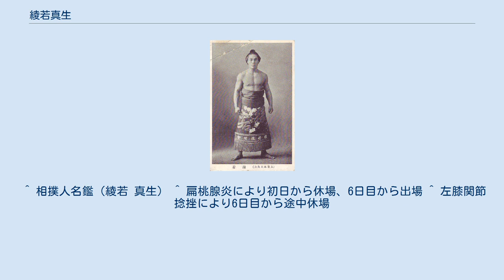綾若真生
綾若 真生（あやわか まさお、1909年11月20日 - 1989年11月10日）は、元大相撲力士である。
青森県南津軽郡（現在の黒石市）出身、本名は 高橋 勝雄（たかはし かつお）。
出羽海部屋所属。
得意手は右四つ、下手投げ、捻り、足癖、とったり。
 農家に生まれ、幼少時から力が強く米2俵を両手に担ぎ近在の評判になったという。
同じ津軽出身の綾櫻を慕って上京、出羽海部屋に入門して1925年1月場所に綾櫻に因んだ「綾若」の四股名で初土俵を踏んだ。
綾櫻や大ノ里らの指導を受け、入門から5年後の1930年5月場所で十両に昇進した。
 しかし東十両11枚目で迎えた1932年1月に春秋園事件が起こった。
綾若は綾櫻に従って相撲協会を脱退した。
天竜・大ノ里が率いる大日本相撲連盟（1933年から関西角力協会）にいたが1年もたたずに離れて協会に帰参、1933年1月場所に十両格別席で復帰した（この時の別席番付では「綾若完三郎」の名で最後尾に載っている）。
復帰後4場所目の1934年5月場所に入幕を果たした。
 小兵軽量だが筋肉質の体型で、右を差して食い下がってから投げや捻り、足技やとったりなど多彩な技を繰り出し、常に土俵狭しと動き回る取り口で人気があった。
十両に2度陥落したが主に幕内中位で相撲を取り、1941年1月場所4日目には日の出の勢いだった関脇照國（のち38代横綱）をうっちゃりで破った。
柔らかく腰が重い、しかも相撲巧者の照國をうっちゃって見せたことからその技量はなかなかのものだったとされている。
 1942年5月場所、西前頭20枚目張出で7勝8敗と負け越したのを取り納めとして引退、協会には残らず廃業した。
その後は東京都杉並区で接骨院を営むかたわら自彊術を教えていた。
また、新宿区で季節料理店「綾若」も経営した。
出羽海部屋OBで構成する「友愛会」には毎年のように顔を出し続けたという。
 ^ 相撲人名鑑（綾若 真生） ^ 扁桃腺炎により初日から休場、6日目から出場 ^ 左膝関節捻挫により6日目から途中休場